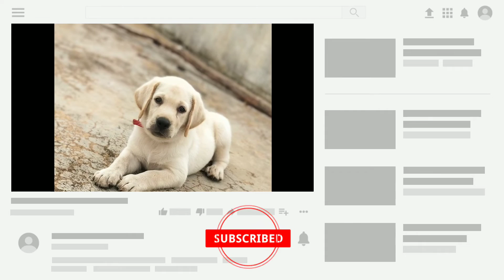cute dog& puppy video Clip|funny dog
FACEBOOK : Babu d cooper

Gmail:babu9488syed@gmail com